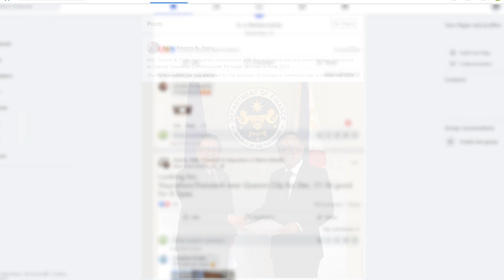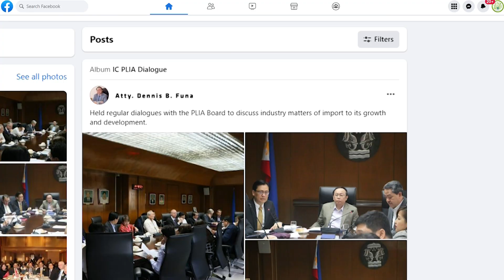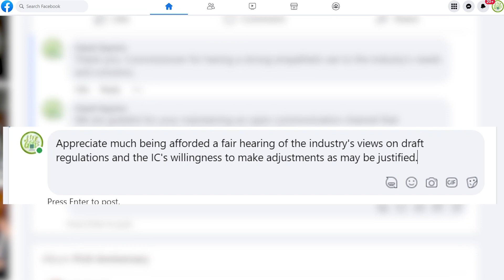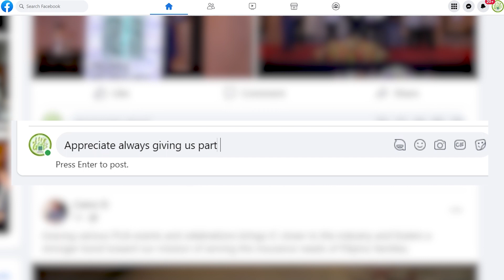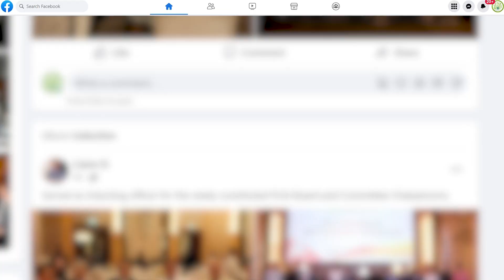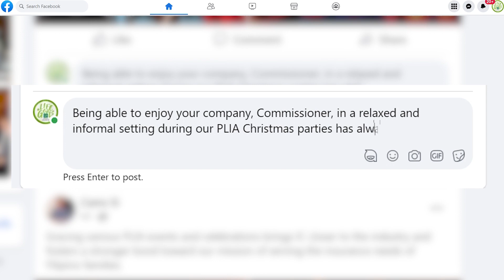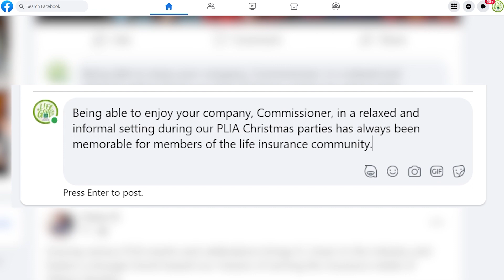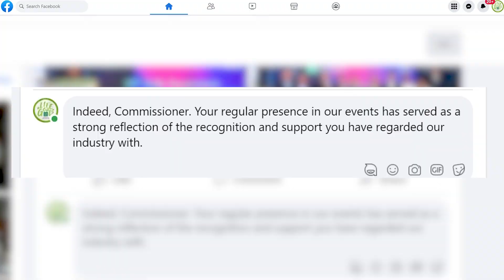PLIA Send-off Video 1